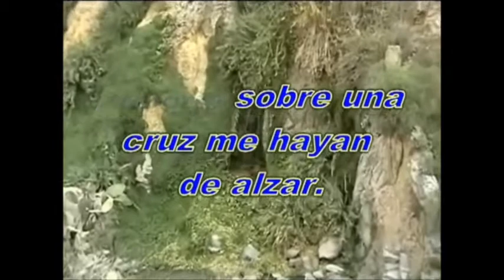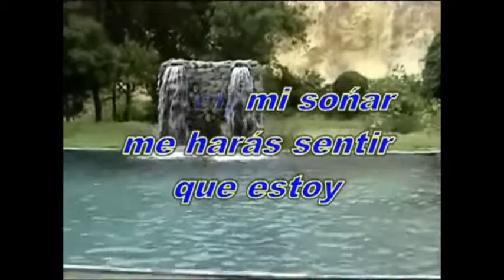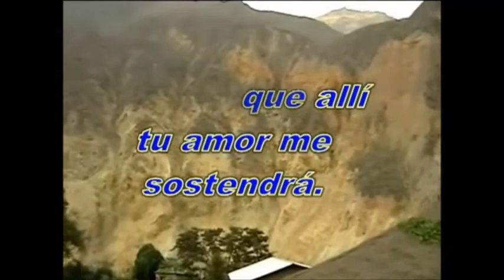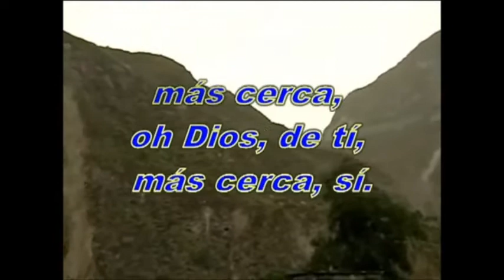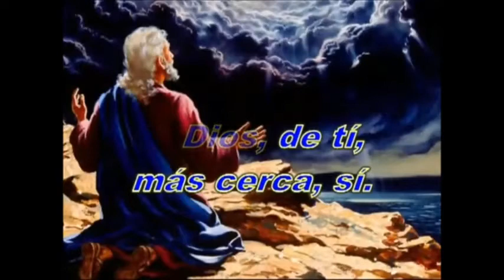Más cerca Oh Dios de Ti (Armónica diatónica en G)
Video realizado sin ánimo de lucro y por propia diversión.Copyright Disclaimer Bajo la Sección 107 de la Ley de Propiedad Intelectual de 1976, se tiene en cuenta para el uso leal para fines de crítica, comentario, información periodística, la enseñanza, el estudio y la investigación. El uso justo es un uso permitido por la ley de derechos de autor que podrían estar infringiendo. Sin fines de lucro, personal o educativo consejos de uso de la balanza a favor del uso justo. El video realizado con el único fin de, con fines de análisis de estudio, comentario o crítica solamente. Este video es producido con fines educativos, y para promover la popularidad y versatilidad de la armónica. Este video amateur y proyecto de audio es para fines de entretenimiento, la educación, la demostración, la crítica y la comparación